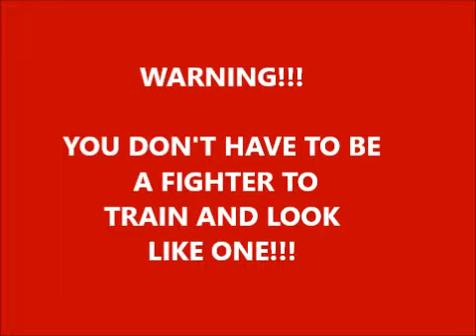Amerikick Mixed Martial Arts / Alex Davydov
Mixed Martial Arts Trailer